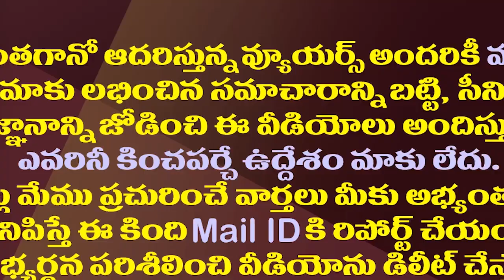కులంతో ముడిపెట్టి మరీ టీడీపీని నిలదీసిన పవన్| Pawan Slams Previous TDP Govt Headed By Chandrababu